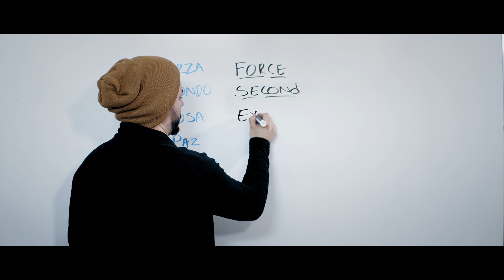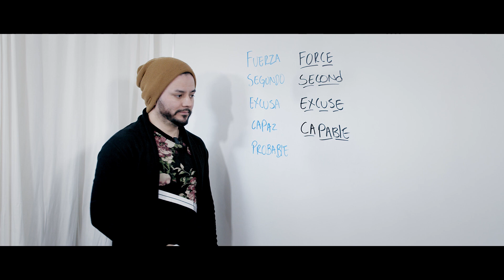Aprender francés básico rápido y sencillo pero eficaz para debutantes, viaje o trabajo palabras #38